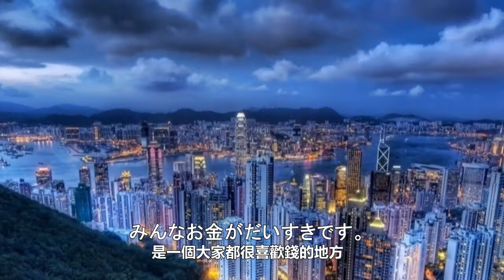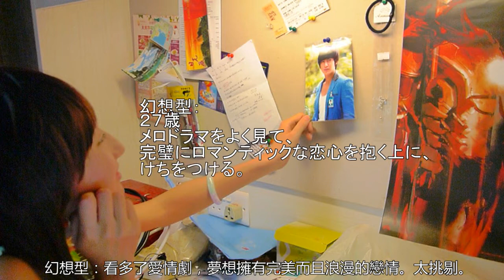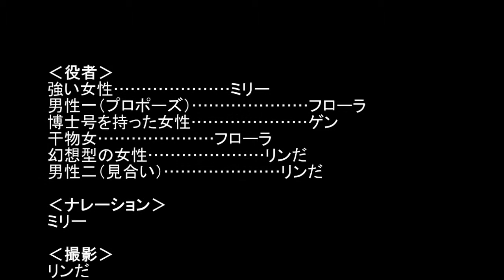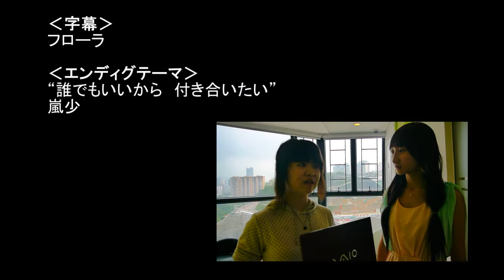身近な問題プロジェクト_香港の恋愛事情 ⑥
フローラ、リンダ、ゲン、ミリー

香港理工大学　中文及雙語学科　日本語プログラム
ビデオプロジェクト
CBS325: Comprehensive Japanese II